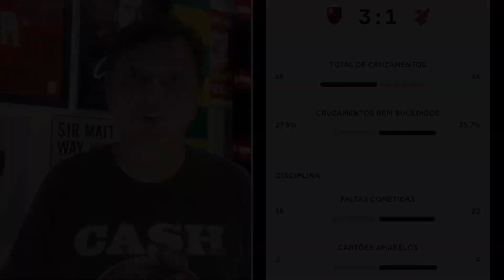Sem treinar com o técnico e de ressaca pós-COVID, Fla vence reservas do Athletico, avança e vira 4º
Baixe Grátis o OneFootball para ANDROID e IOS!!

Time carioca venceu pela atuação na etapa final, com Everton Ribeiro saindo do banco de reservas. Ele era um dos afastados devido à COVID-19. Rubro-netros paranaenses pouparam seus titulares e iniciaram a partida com reserva nas posições dos dez homens de linha.

Fotos da thumb: Divulgação/Alexandre Vidal/CRF

Leia mais sobre Flamengo 4 x 1 Athletico no Blog do Mauro Cezar no UOL Esporte:
Flamengo joga o bastante no segundo tempo para vencer desfalcado Athletico